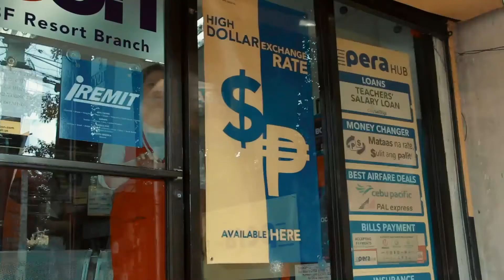I-Remit partners with Pera Hub!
I-Remit partners with Pera Hub, giving you more convenience. You can now pick up remittances from any Pera Hub branch nationwide!